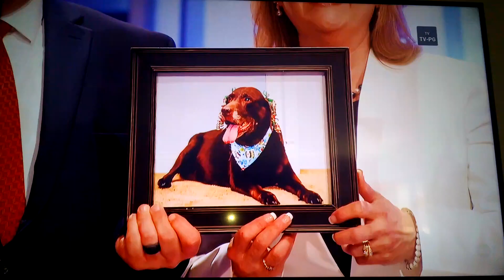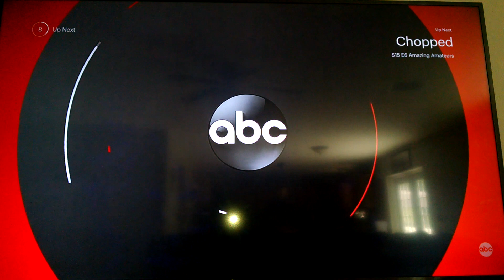AFV $100K Winner 2019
Sorry, I haven't been posting any videos in 2 weeks, I went to the hotel and my ear hurts